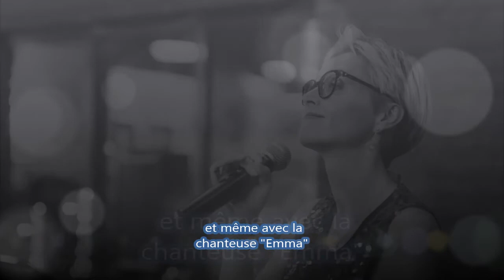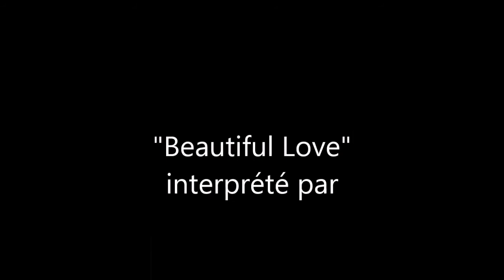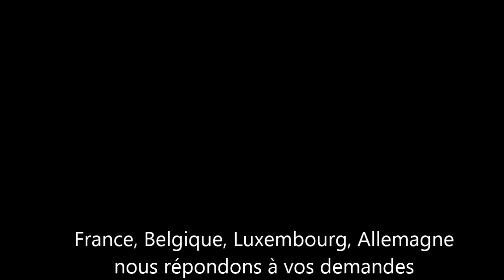Trio Jazz "Chris Belpièri"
Pour vos soirées jazz, vos animations, ...